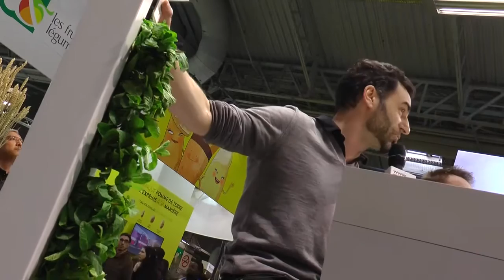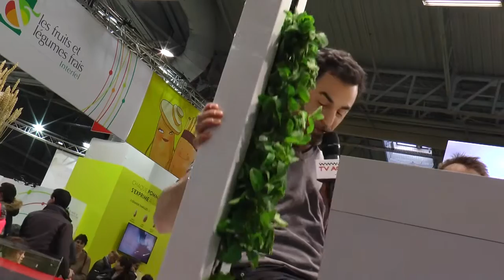A quoi ressemblera notre potager en 2025 ?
Selon la FAO, en 2025, plus de 60 % des habitants de la planète vivront dans des villes et leurs banlieues (70% en 2050). De quoi réinventer le jardin de demain.  Eric Dargent (Fondateur de ReFarmers), Thierry Desforges (MonPotager.com), Yves Christol -  (Néodis), David Fouillé - (Journaliste Rustica) reviennent, à l'occasion du Salon de l'Agriculture 2016, sur ces initiatives qui marqueront l'agriculture urbaine de demain.